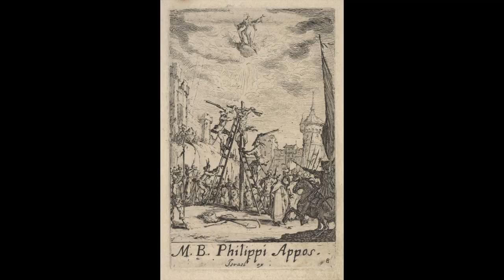Was Phillip the Apostle a Martyr?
This video covers the evidence for the martyrdom of the Apostle Phillip.

Sources

Phillip

McDowell, Sean. The Fate of the Apostles : Examining the Martyrdom Accounts of the Closest Followers of Jesus. Routledge, 2015. EBSCOhost,